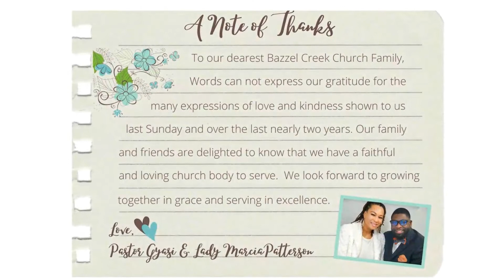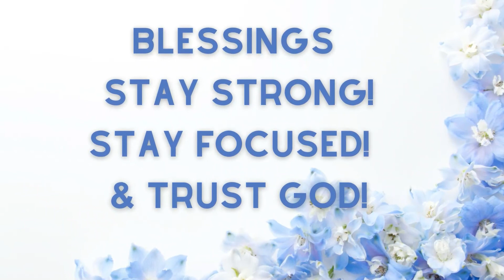Bazzel Creek Announcements, 6.12.22